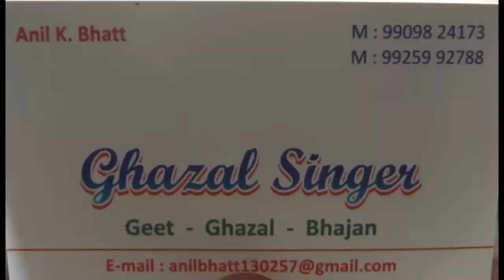09 JAI JAI SHRI KRISHNA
ANIL BHATT LIVE 2016 @ HIRAMANI SCHOOL, AHMEDABAD